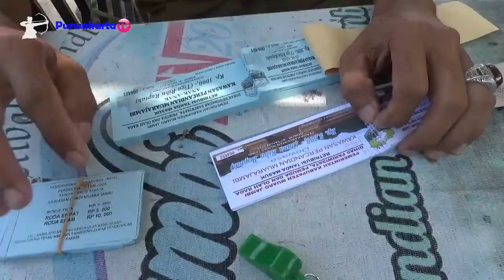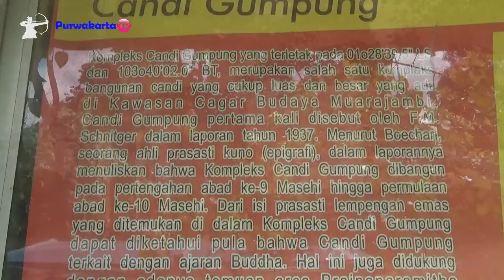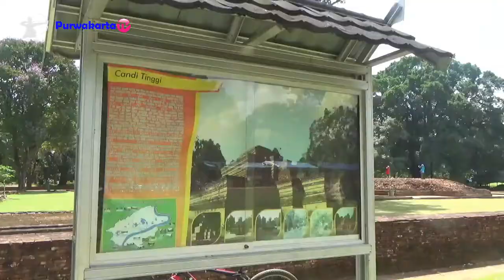Kampus Zaman Kerajaan Sriwijaya || Candi Muaro Jambi Candi Terbesar di Asia Tenggara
Candi Muaro Jambi adalah Tempat Anak Muda Mencari Ilmu dan pengetahuan tempat ini merupakan sebuah Kampus Terbesar Se- Asia Tenggara  di Zaman Kerajaan Sriwijiya pada abd ke 7-12 M